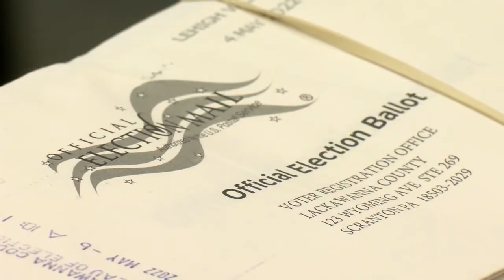Mail-in Ballots deadline